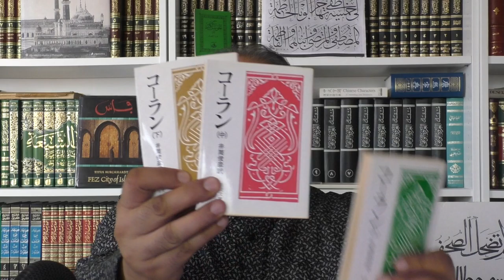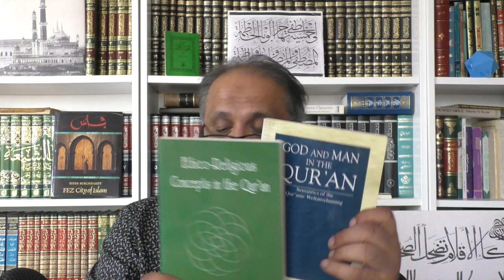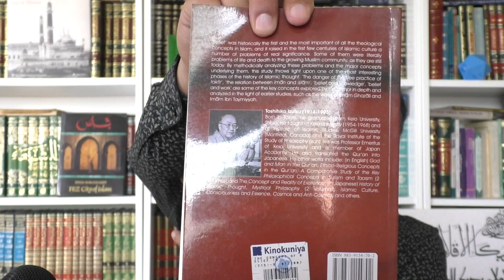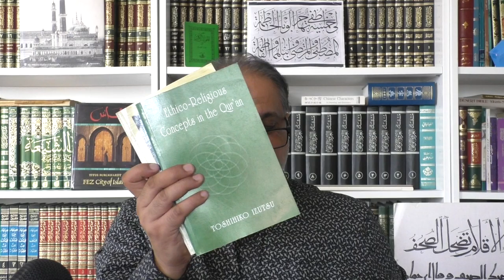Toshihiko Izutsu Reading List